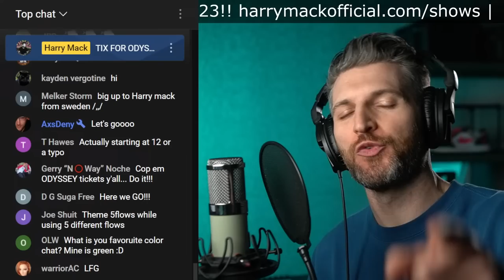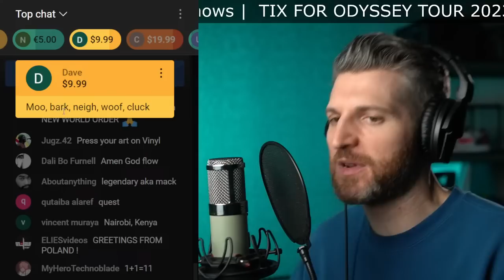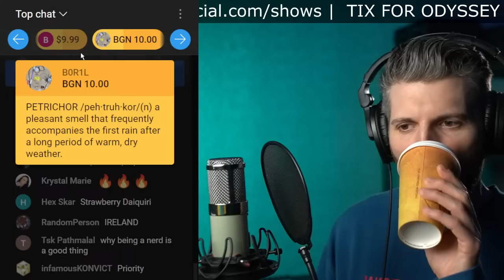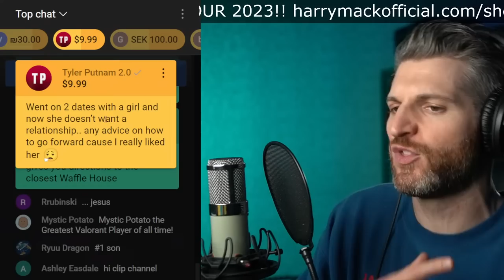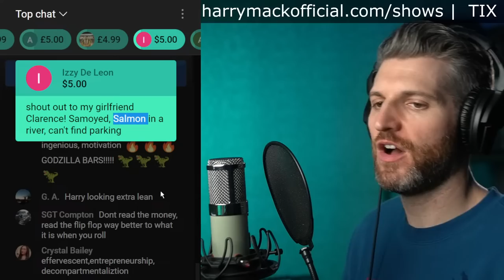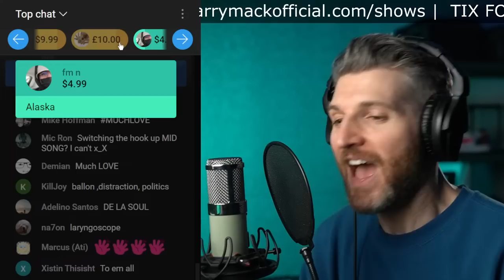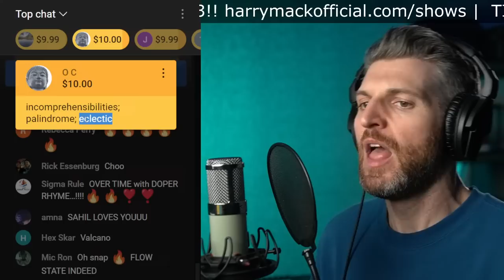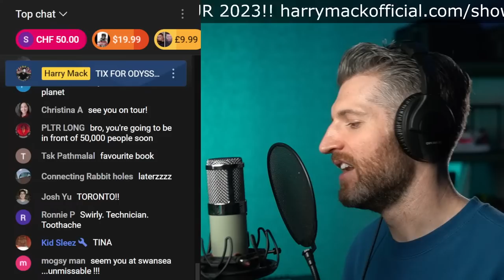Harry Mack Live Chat Freestyle | Wordplay Wednesday #106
- Use words/phrases -or- topics only.
- Avoid sentences and extra messages to Harry.
- No promotions of any kind
- No requests for impersonations/accents/voices

Throw your words in the chat, and I'll spit them in a live rap!